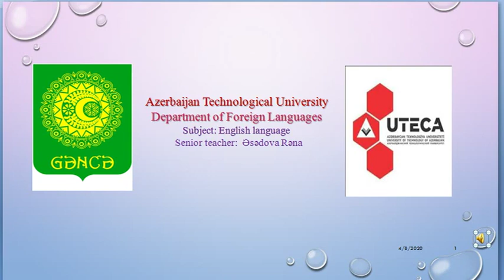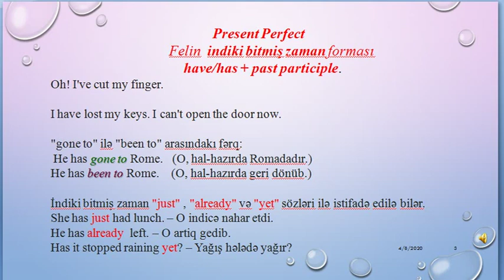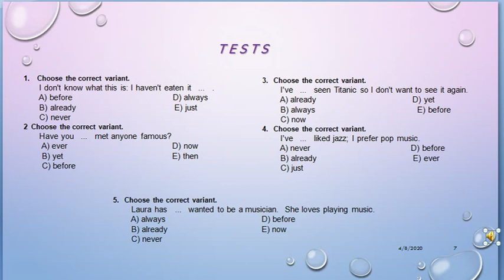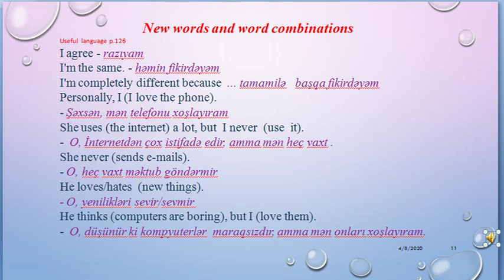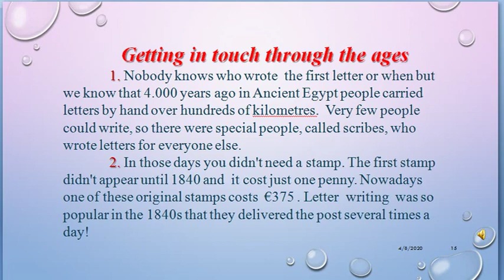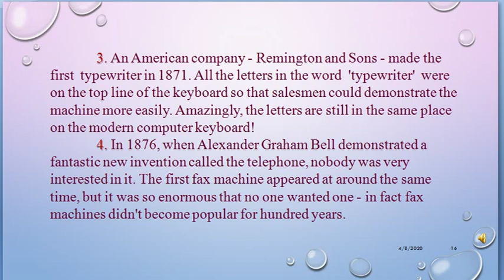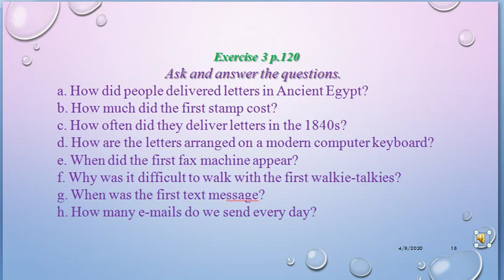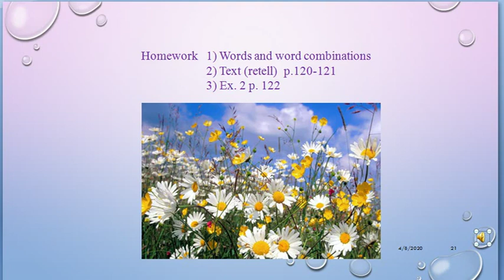UTECA Xarici dillər kafedrasının baş müəllimi Əsədova Rəna İngilis dili